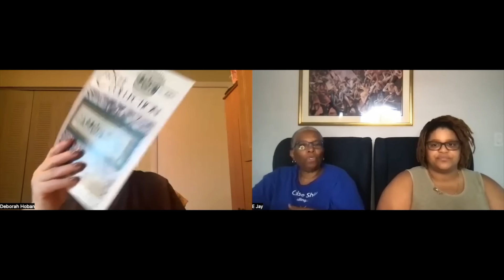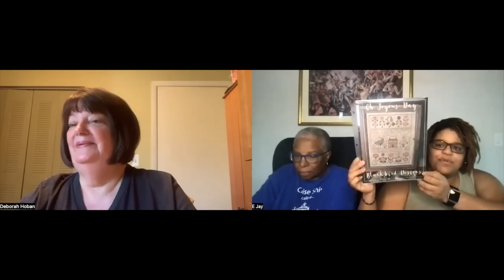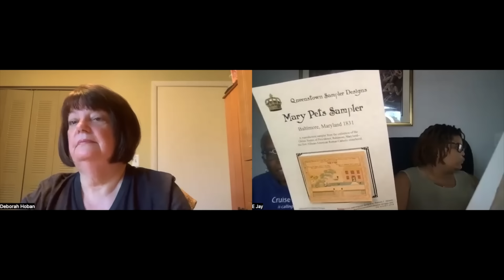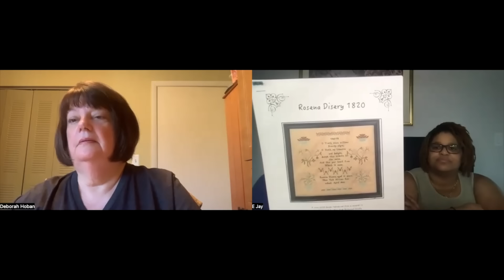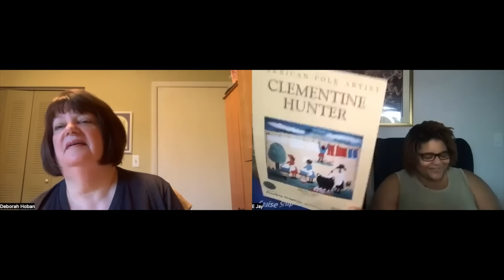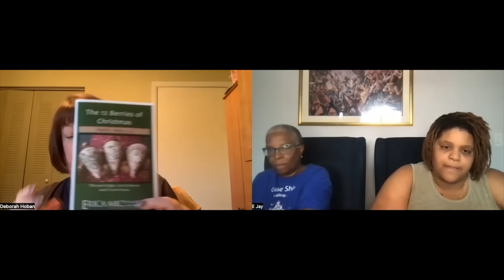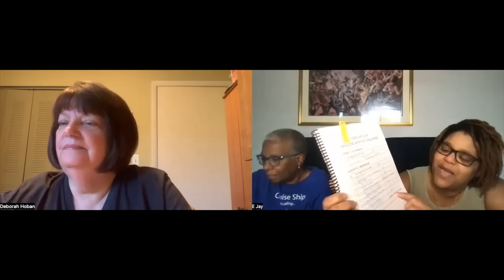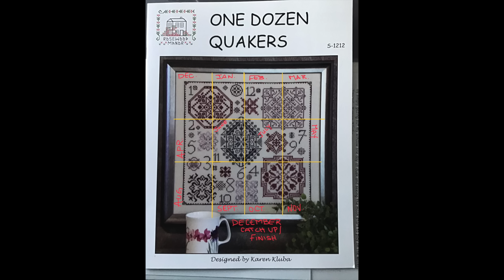Sunshine Stitchers - Flosstube 266: Stitching, Cruising and Forgetting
Sunshine Stitchers – Episode 266: Stitching, Cruising and Forgetting

EJ -@ ej_creates
Shelia – @symcats
Deb - @southfldebhstitches

FINISHES:
Lila’s Studio: Halloween Quaker
The Cricket Collection: January

STARTS/RESTARTS:
Brittercup Designs: Seasonal Motif 2
Works by ABC: Ann Crowther 1833

WIPs
Blackbird Designs: Oh Joyous Day
Fine Arts Graphics, Clementine Hunter: Wash Day (Out of Print)
Jeanette Douglas: Letters from Mom, March
Lenarte: African Lady with Flowers
Queenstown Sampler Designs: Mary Pets Sampler
Rosewood Manor: One Dozen Quakers
Shaded Stitchery: This Juneteenth Day
Works by ABC: Rosena Disery 1831

SHOUT OUTS:
614 Stitcher: @the614stitcher
CZookStitch: @czookstitch488
Dena, Half Stitch Cross Stitch: @halfstitchcrossstitch2456
Jan Hicks Creates: @JanHicksCreates
MarjorieMade: @marjoriemade
Minnie Gray All XXs: @minniegray-allxxs9332

Stitching Jules Designs: Modern Cross Stitch Patterns & Merch, Flosstube: @StitchingJulesDesign

StitchAlongs (SALs):
BakeMeAQuakerSAL (Rosewood Manor: 1 Dozen Quakers)

2025 FlossTube at Sea
Sign up for the mailing list for registration information.
Registration opens February 24, 2024
Jean Farish Needleworks: @JeanFarishNeedleworks
MichelleBendy Stitchy: @MichelleBendyStitchy

Want to find out about the 2024 FlossTube at Sea?
Kim: CraftyTeacherDIYs: @craftyteacherdiys
Annie, Stitching to Connect: @stitchingtoconnectannie882